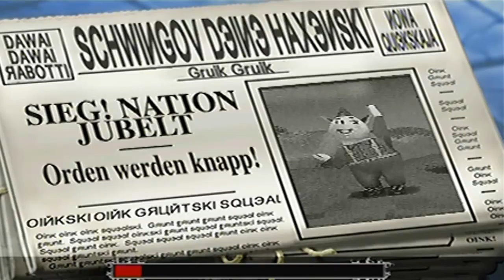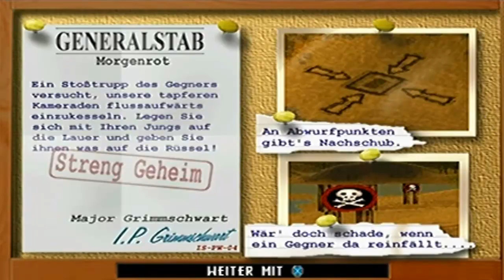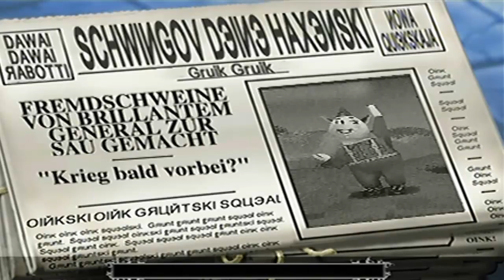Let´s Play Frontschweine Part 2 - Wir heizen dem Feind ordentlich ein - German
Moin ... und herzlich Willkommen zu einem neuen Projekt aus der Gaming-Manufaktur Viperfan91.
Wir spielen heute ein Strategiespiel zusammen, dass sich nicht ganz soooo ernst nimmt, nämlich Frontschweine.
Das rundenbasiernde Strategiespiel erschien Juni 2000 in den USA und im August des selben Jahres in Europa und wurde von Infogrames Sheffield House entwickelt
und vom Infogrames Amerika gepublisht. Das Spiel erschien für die Playstation 1 sowie für den PC, ist inzwischen übrigens auch auf Steam erhältlich.
Das Spiel verfügt sowohl über einen Einzelspielermodus als auch über einen Multiplayermodus. In diesem Spiel bekämpfen sich 6 Schweinenationen um ein Land namens Saustahlasien.
Dort sollen sich riesige Schweinefraßvorräte befinden die der besitzenen Nation die Macht verleiht über den anderen. So kommt es zwischen den Grunzkovskis (Russland,Rot), den Beefy Boys (Amerika,Hellblau), Fish´n`Ribs (England,Grün)
sowie den Porc au Vin (Frankreich,Blau), den Eisbeinen (Deutschland,Grau) und den Bonsai Quiekern (Japan,Gelb).
Das Spiel findet übrigens zur Zeit des 1. Welkrieges statt, was man zum Beispiel anhand der Pickelhauben bei den Deutschen erkennen kann, wir schlüpfen in die Rolle der Russen und wollen mit diesen Saustallasien erobern unter dem Oberkommando von Major Grimmschwart.

Werden wir es schaffen, die anderen 5 rivalisierenen Nationen zu besiegen und die Quelle des Schweinefraßes zu besetzen?